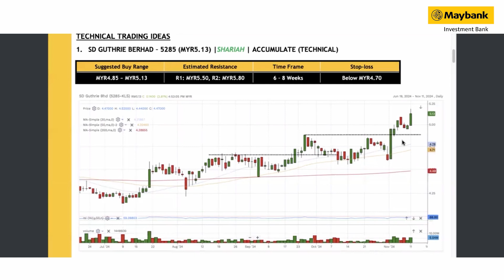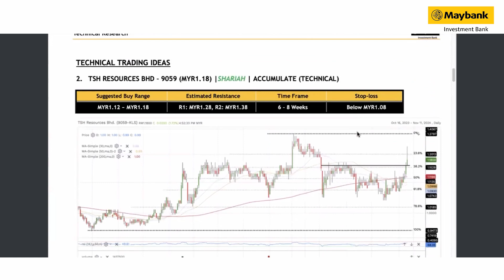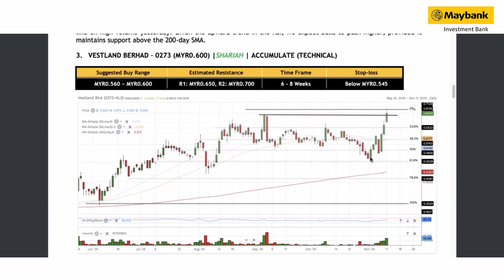Maybank Investment Bank's Daily Technical Analysis | 12 Nov 2024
Following the US market's post-election rally, investors may adopt a "wait-and-hold" strategy ahead of Wednesday's US CPI release, especially after the recent 25bps Fed rate cut, which could also impact the KLCI.

Join Maybank Investment Bank's Chartist, Amirul Rusydy as he shares his views on some new KLCI stock trading ideas.